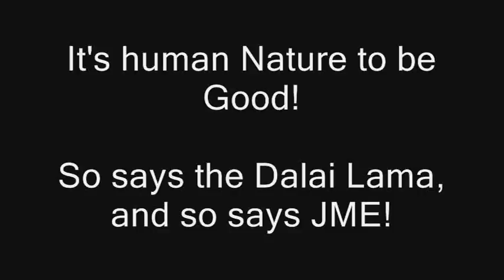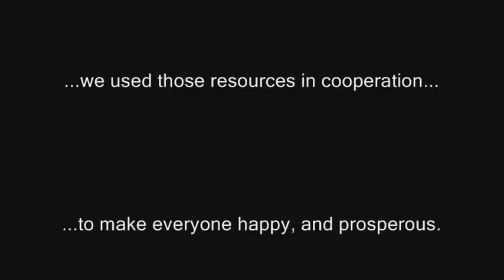It's Human Nature to be GOOD! So says the Dalai Lama and so says JME!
Desmond Tutu also agrees.  We've been watching philosophers on youtube.  Great stuff.  I kinda wish I had that exposure when I was little.  It might not have taken me so long to figure out how awesome it is to love the world around me.

Perhaps I should have glossed over the idea that those with the advantage are the ones to pass their genes and ideas on to the next generation.